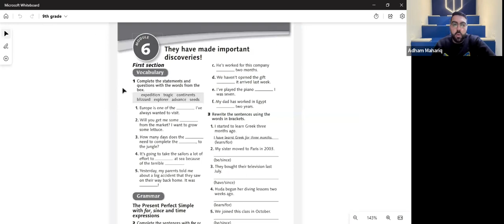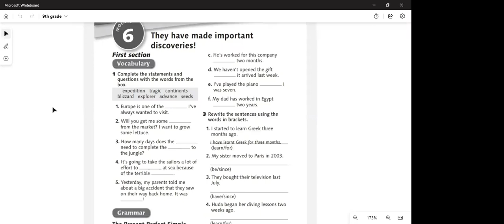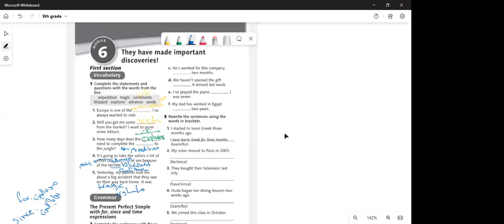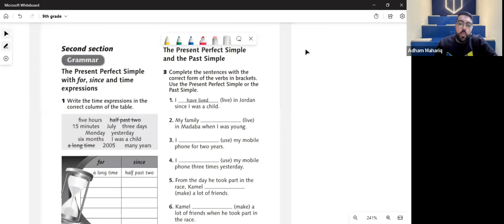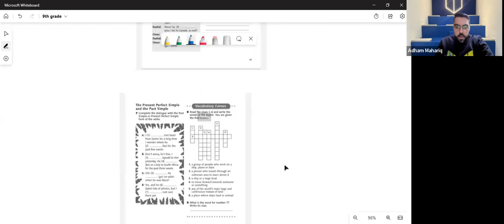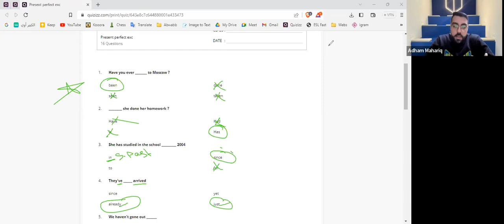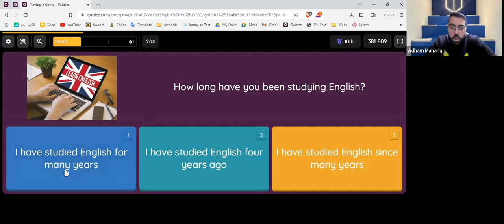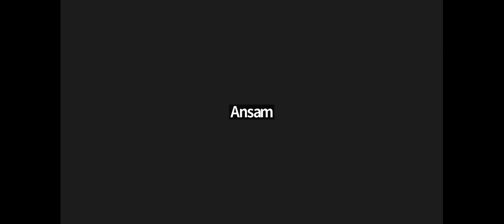مركز أبواب | انجليزي الصف التاسع | الأسبوع العاشر